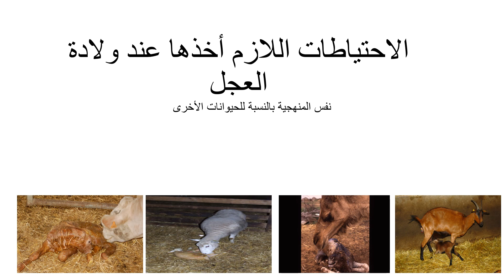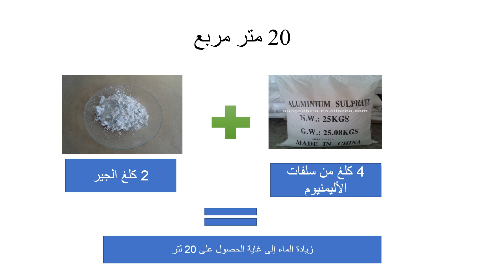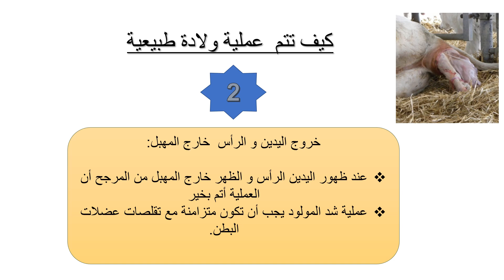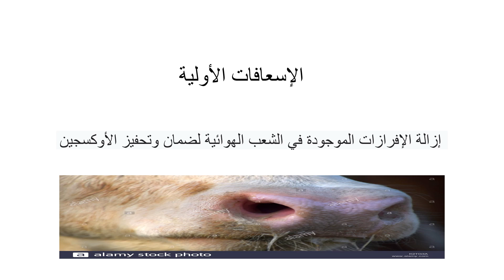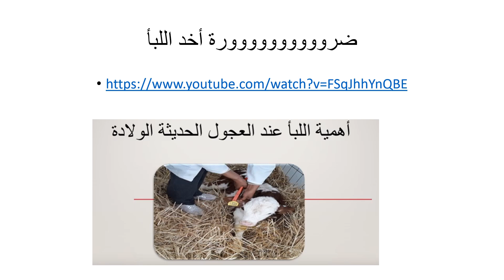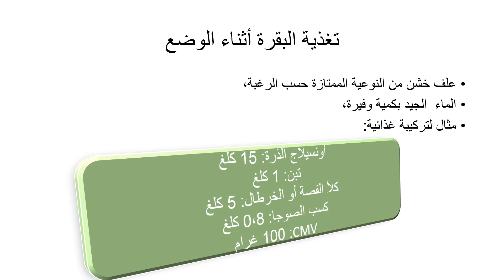ولادة البقرة و ازدياد العجل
الإحتياطات اللازم أخذها أثناء ولادة البقرة و ازدياد العجل

live video of calving twins male in cow🐂🐂 تصوير مباشر اثناء ولادة تؤم عجول

سبحان الله ولادة بقرة بكرية